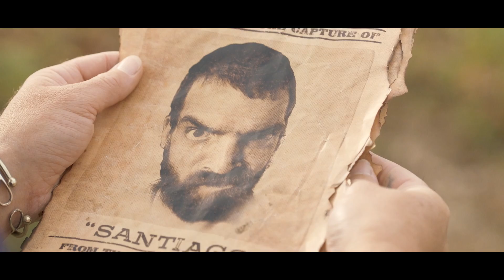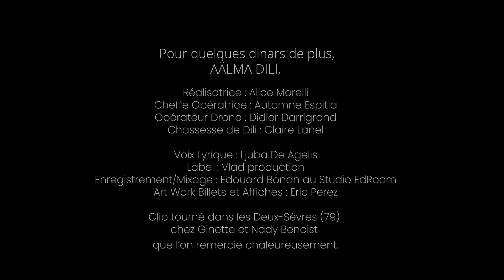AALMA DILI - Pour Quelques Dinars De Plus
Réalisation : Alice Morelli
Cheffe op. : Automne Espitia
Opérateur drone  : Didier Darrigrand

avec Claire Lanel, Emilio Castiello, Clement Oury, Abel Chafai et Benoit Vincent.

Chant Lyrique : Ljuba de Angelis

Enregistrement et Mixage : Edouard Bonan au studio EdRoom
Merci au Label VLAD Productions et à Romain Pierre

Artwork billets et affiches : Eric Perez

Merci à Ginette et Nady Benoist que l'on remercie chaleureusement.